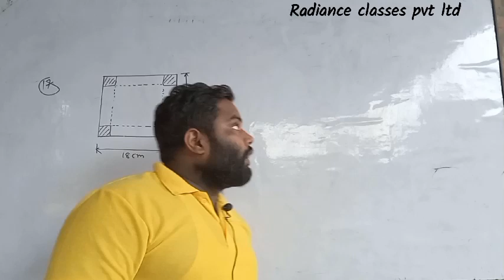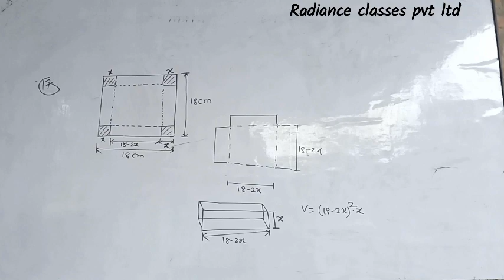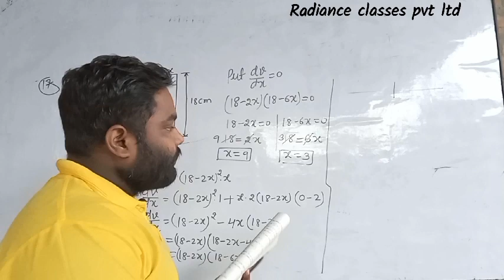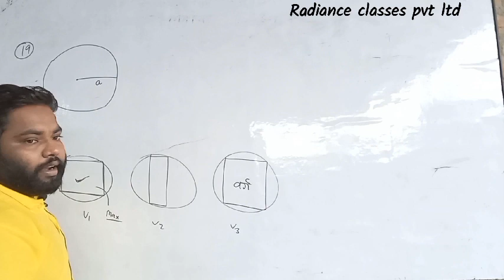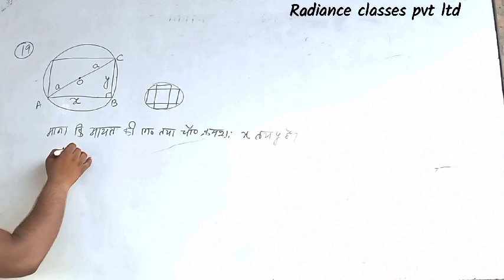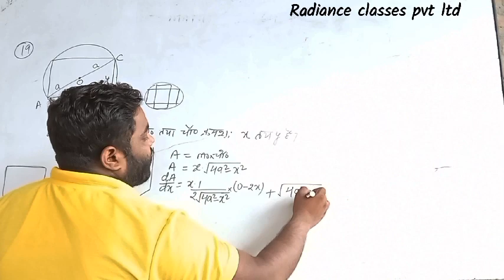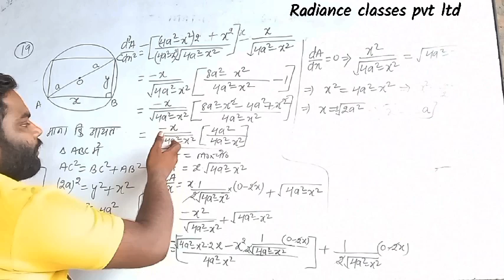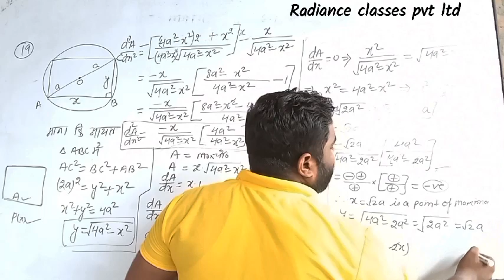class 12th maths ex 6.5 ques17,19 by er. pawan sir